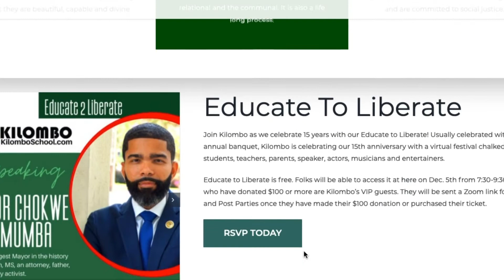We Hate To Cancel Our Holiday Affair But Here's A Cause You Can Support Instead!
We recently announced our decision NOT to host our Annual Holiday Affair to ensure the safety and wellbeing of attendees, partners, and our employees. However, we look forward to seeing you in 2021. Instead of preparing to attend our annual event, we ask that you honor our tradition of giving by donating to Kilombo Academic & Cultural Institute. to make your tax deductible donation.